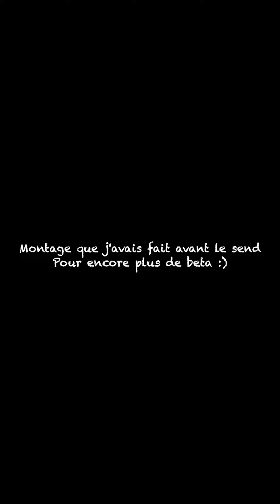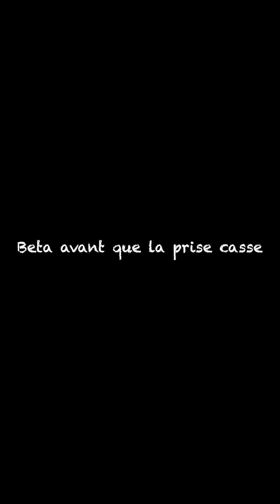Cocaïne 5.13 La Bleue , Val David , Escalade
Cocaïne 5.13-

Ma petite histoire commence dans Cocaïne avant même que je le sache. Mon ami Alex m’a déjà parlé de cette voie à plusieurs reprises. Il ne trouve pas comment faire la section difficile, il me dit la seul prise qu’il voie est super loins à droite. Il s’informe sur ou la ligne est supposée passer mais personne n’est capable de lui donner de beta. La dernière fois qu’il men parle il a pas mal abandonné l’idée de grimper cette ligne la

Une belle journée de soleil de début de saison et nous voila à la Bleue pour y grimper mais une fois sur place la voie que l’on voulait faire est mouillée. Je regarde donc le Cliff et je dit à Alex pourquoi on essaye pas Cocaïne tu m’en as tellement parlé. Sa face dit toute …. La motivation n’est pas la mais avec un peu de push je réussi à le convaincre.

Omg effectivement je comprend ce qu’il veut dire rendu au crux à la 3e bolt il y a pas grand chose (blank ) mais loins en haut à droite il y a un bon crimp. Tellement loins que j’ai aucune idée si c’est possible pour moi de me rendre là. Alex fini par trouver un beta avec un sidepull et j'essaie ça. Je me dis wow avec se beta la c’est pas plus dure que 5.12cd. Mais toute bonne chose a une fin. Le sidepull frex un peu et la session d’après je l’explose.

Retour à la case départ et je fini par trouver un autre beta qui me permet presque de toucher au crimp super loins , je trip tellement sur ce beta la que dans ma tête il est pas question d’essayer autre chose que de passer à la droite de la 3e bolt. Une session de plus sur corde fixe tout seul et je comprend la subtilité du mouvement. Enfin ça passe. Toute est dans le Flip de pied droit pour aller pousser afin d’avoir un peu plus d’impulsion.

Alex lui travaille à trouver un autre séquence en passent par la gauche de la 3e bolt. Il s’agit de grimper sur de minuscules crimps tranchants et ça avance sont affaire. Il finira par casser une couple de prises mais c’est toujours possible.

Depuis que nous essayons la voie le top n’a jamais été sec donc on sait pas trop de quoi ça l’air …. C’Est tu plus ou moins dur que le bas.

Première journée ou la voie est sec en haut et on s’y mets… Les quelques mouvements d’ouverture sont pas donnés, faut aller chercher un mauvais bi-doigt avant de pendre une prise que je nomme la bowling ball et de là il reste à les tenir pour aller chercher la craque. Au moins me rend compte vite que c’est pas mal moins difficile que le bas.

Il fait chaud aujourd’hui mais je me dis c’est le temps d’essayer d’enchainer du bas. Je tombe au crux (3e bolt). Je dis donc à Alex de me redescendre à la 2e bolt pour repartir sous le crux. J’enchaine le crux du bas et je me rend au relais sans tomber. Content mais en même temps déçu de pas avoir partie en au sol …. Ce sera partie remise.

Dernière journée dans la voie, il fait froid et les condition sont bonne. Apres un warm-up de bolt by bolt j’assure Alex qui est tellement proche du send.

Mon tour viens et les mouvements s’enchaîne d’une façon facilement surprenante. Le bas n’auras même pas été si difficile. Restait seulement à voir si le top allait bien aller.  Dernier gros reach qui me fessait peur mais j’ai réussi à pas fucker up :)

C’est une question de temps avant que Alex send la version de gauche car il à déjà enchainer le plus dur.

IMP: Beta pas la gauche ... Alex a explosé une prise clef de sont beta il reste presque plus rien à tenir :( Une semaine après que j'ai faite cette video

1min50 = début du crux #1 par la droite ou voir (10min50)

2min03 = flip de pied

2min07 = le fameux crimp ou (7min46)

3min35 = Début 2e crux

4min05 = dernier reach ou 10min20

10min45 = beta avant que la prise casse

13min06 = Beta de Alec à gauche des bolts